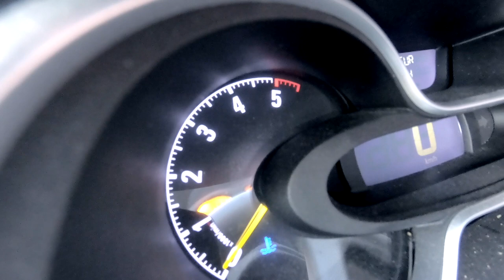Tri Vlog EP2 : Vais-je pouvoir recourir ?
Nouveau Vlog en tant qu'essai au montage vidéo avec Final cup pro.
Aujourd'hui, la journée change un peu et je me permets de me tester en course à pied. Cela devrait passer...

N'hésite pas à commenter et à partager les vidéos à tes amis.

musique libre de droit : Bibliothèque Youtube
-Trapped
-Dream of the day
-Morning